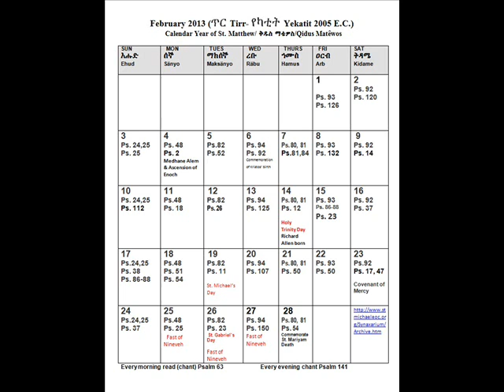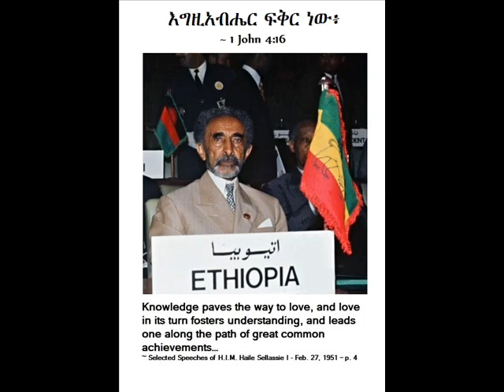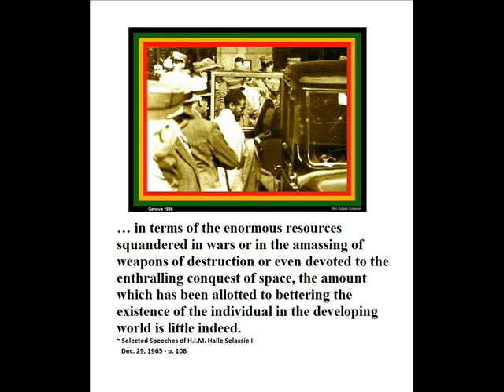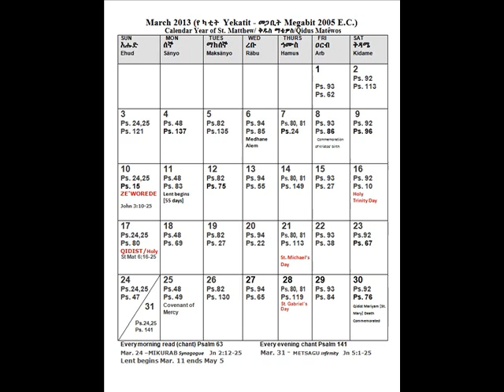what time it is